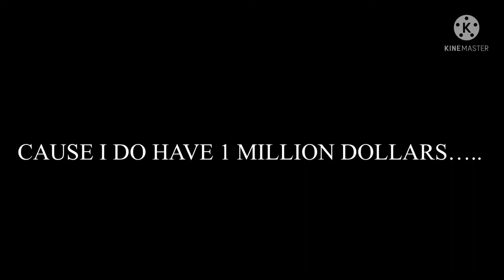If this video hits 1 million views… (Parody)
Not my original voice!

I still have the Monopoly money
Original by MrBeast